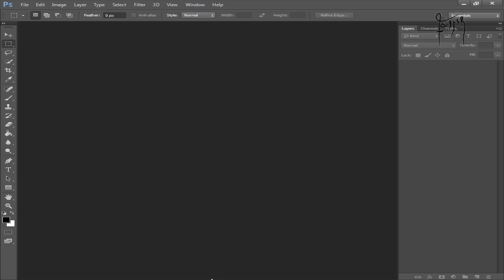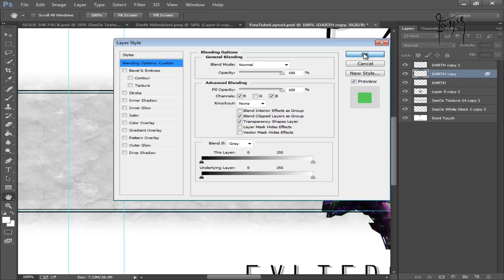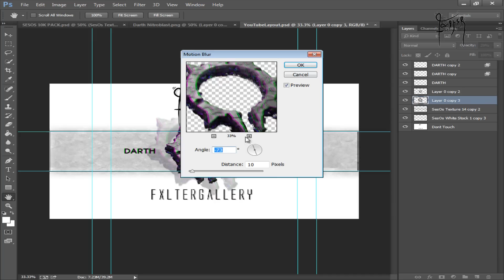Darth Glitchy Nitroblast By FLTR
- OPEN -